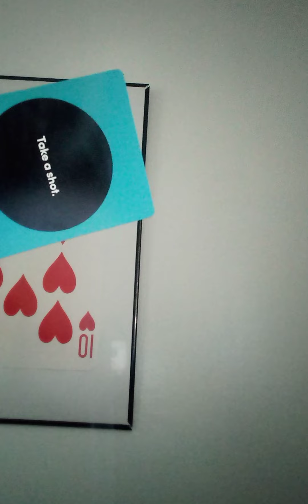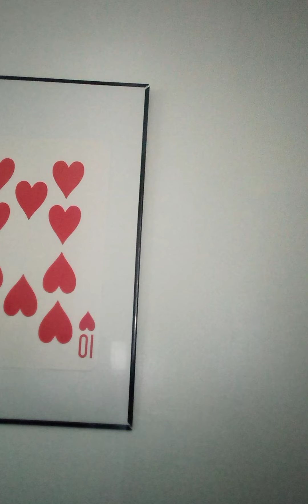Sagittarius ♐ Tuesday Turn Up 💃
Tuesday Turn Up 💃

📲 Business Services:
Credit Repair
Business Credit
Credit Builder

$eyezllc

or Gifts 🎁
835 169th street
Hammond, IN 46324

Thanks for your support to the channel ❤️